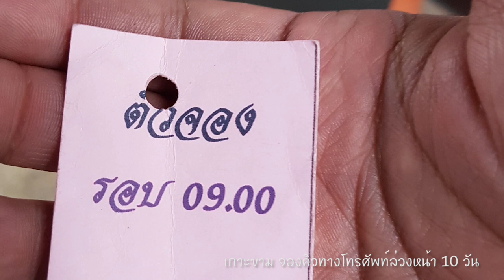[com2ine] รีวิวนั่งรถไฟ ไปเกาะขาม สัตหีบ วันหยุดเสาร์อาทิตย์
อ่านแบบรีวิวเนื้อหาได้ที่
Train to Koh Kham, Sattahip, Thailand.

Camera : Samsung S7 Edge
Gimbal : DJI Osmo Mobile 2
Edit : Adobe Premiere